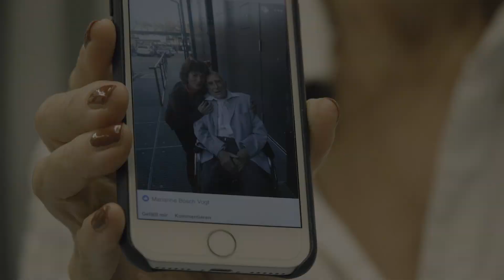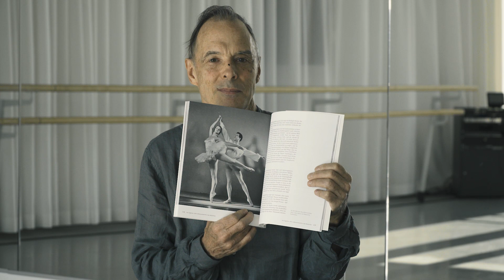Eine Tanzstunde mit Jean Deroc (TRAILER) - Fabian Chiquet / Kunsthaus Zofingen)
Ausstellung vom 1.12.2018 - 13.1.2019 im Kuntshaus Zofingen.
Live Performances mit Bruno Spörri am 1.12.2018 & 5.1.2019.

EINE TANZSTUNDE MIT JEAN DEROC
Eine filmisch Installation von Fabian Chiquet.

Eine Tanzstunde mit Jean Deroc ist eine Interpretation zur Arbeit des schweizer Choreografen Jean Deroc (*1925 – † 2015) aus der heutigen Sicht des jungen Pop-, Theater- und Videokünstlers Fabian Chiquet. Die Inszenierungen im Kunsthaus Zofingen sind keine linearen Geschichtsstunden oder Präsentationen von Derocs choreographischer Arbeit, sondern sie tragen vielmer seinem Wesen mit den pathetischen, wie auch gewitzten Zügen Rechnung und zeigen, weshalb er für die heutige Tanzszene wichtig war. Entstanden ist ein Hörspiel, das man zwei mal live erleben kann, sowie eine Installation aus mehreren Videoportraits mit Wegbegleitern Deroc's, die aufzeigen was für ein einnehmender und begeisterungsfähiger Mensch er war.

Videoportraits:
Armin Wild / Christina Meyer / Daniell Ficcola / Georg Weber / Monika Linder / Markus Bühlmann / Evi Birmele / Bruno Spörri